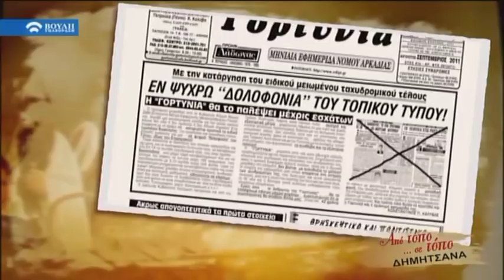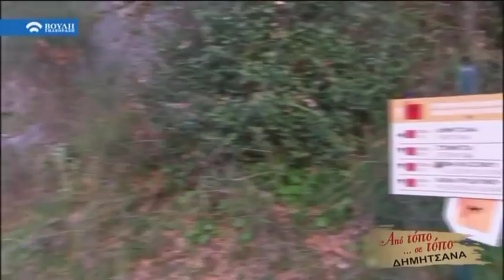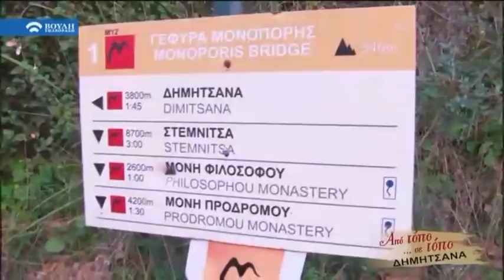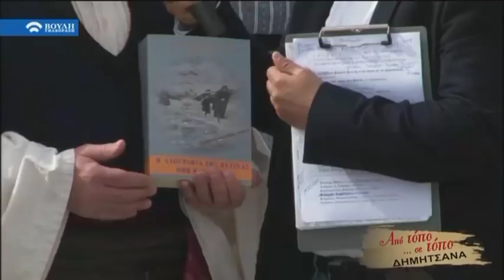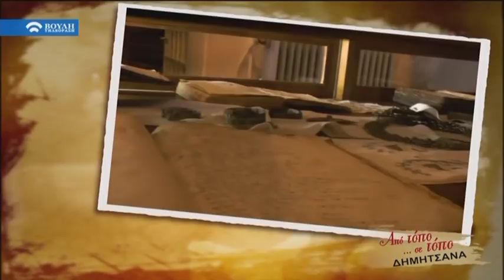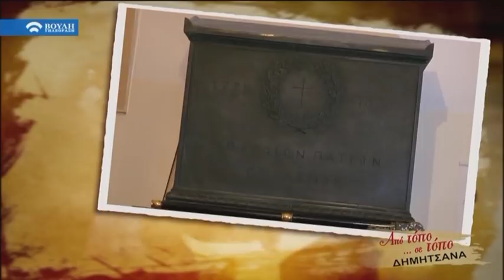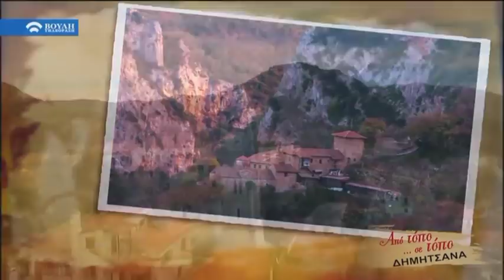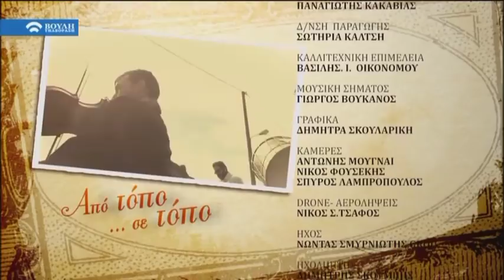Από Τόπο σε Τόπο : Δημητσάνα (25/03/2018)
Σειρά εκπομπών που προβάλουν τα ήθη, τα έθιμα και την πολιτιστική κληρονομιά μας, ταξιδεύοντας στην ελληνική περιφέρεια.

Μουσική Εκπομπή

Αρχισυνταξία-Παρουσίαση: Χρήστος Μυλωνάς

Παραγωγή: Βουλή Τηλεόραση 2017